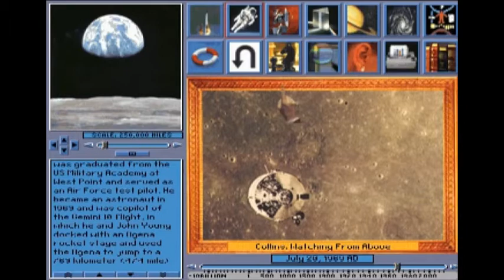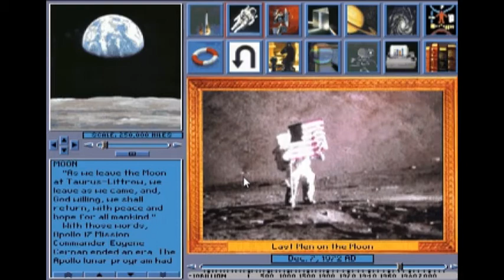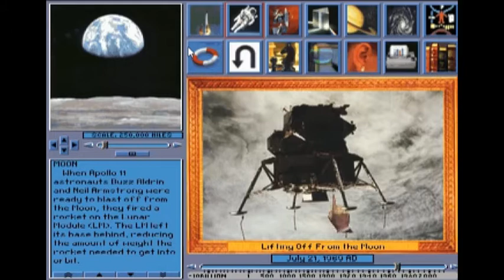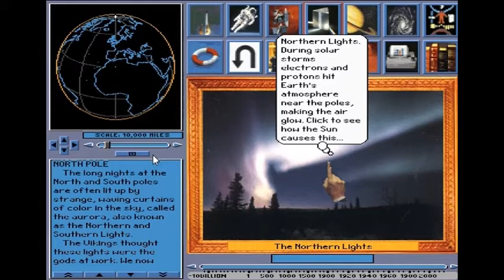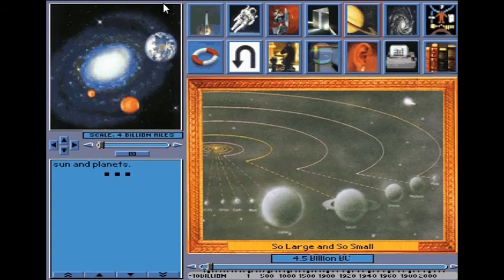Space Adventure (1992 MS DOS)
Ready to rocket into space? This is a video all about space. Children can learn about our galaxy, solar system, Earth, and so much more as well as learn about rockets. So get ready to learn a little bit about space. There will be another video of this soon.